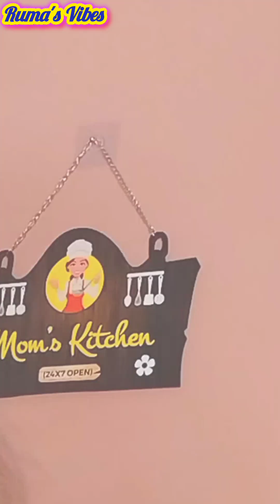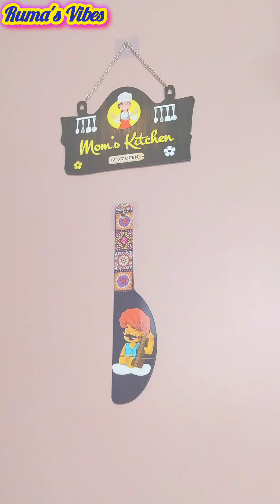আমার নতুন ঘরটাকে একটু একটু করে সাজালাম🏩💒newhome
If you Like my work then don't forget to

Facebook Page & Instagram e follow korte vulo na 🤗🌻..